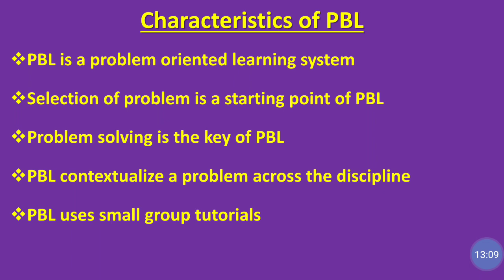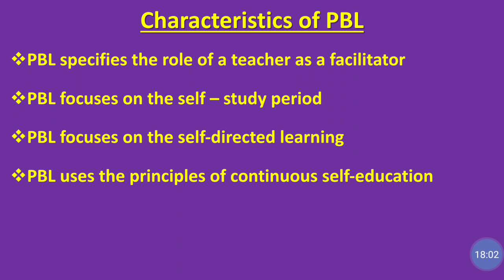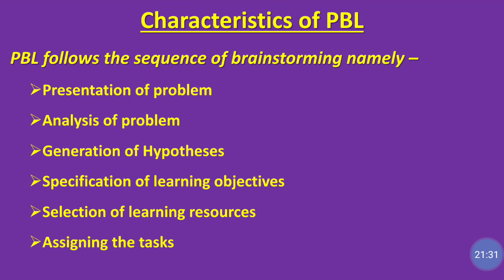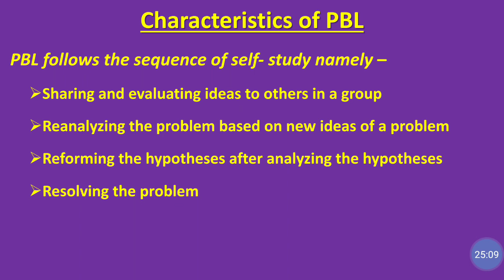Problem Based Learning এর বৈশিষ্ট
Characteristics of problem based learning has been discussed in this tutorial. PBL is an important learning technique in 21st century to make the education system into reflective outcome. It is very important to transfer the whole education or learning process in respect to explore the basics of context or real problems or situation. It is very important in nature.